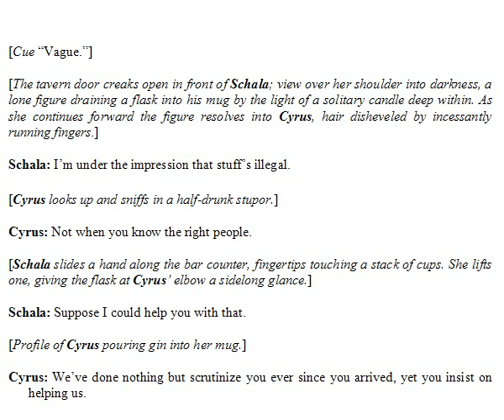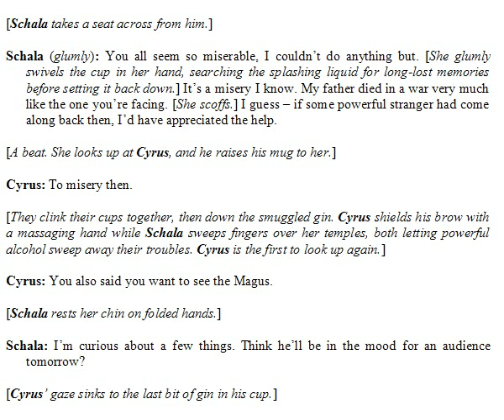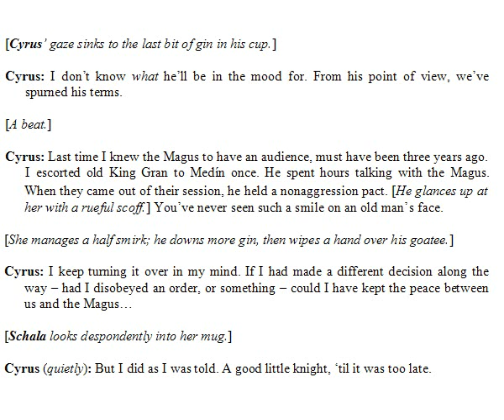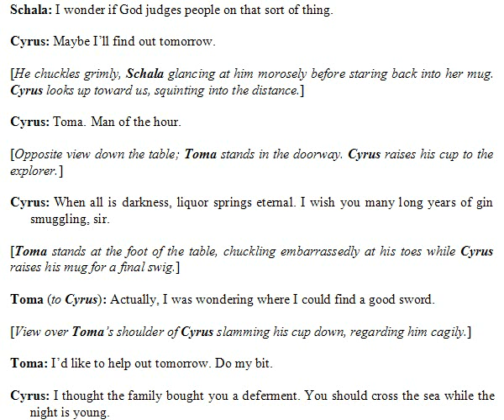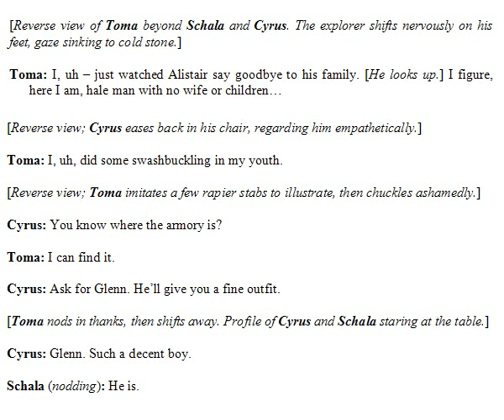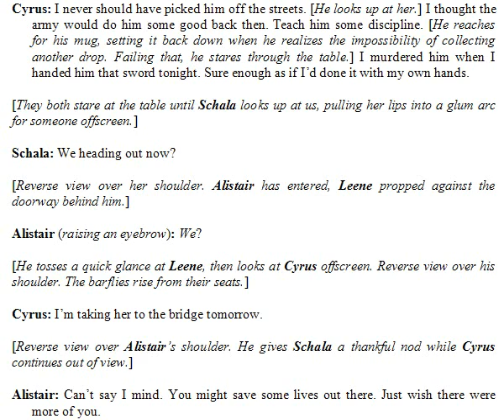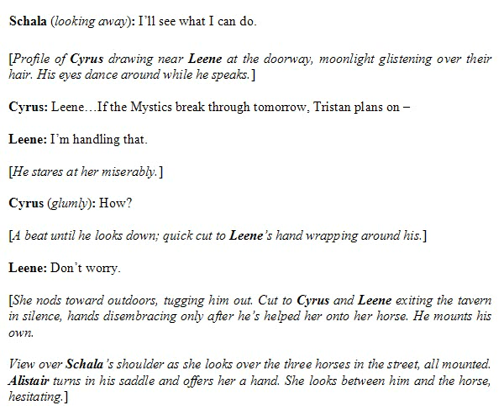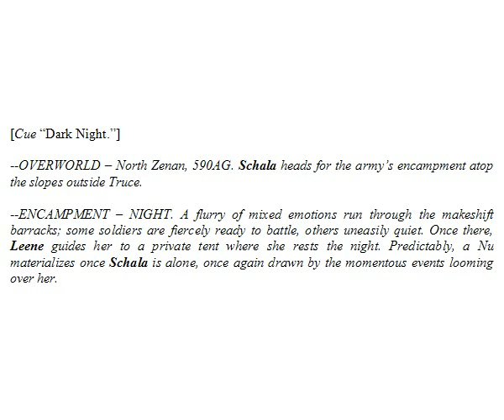Chrono Break Scriptment, Chapter 5 (5/5).avi